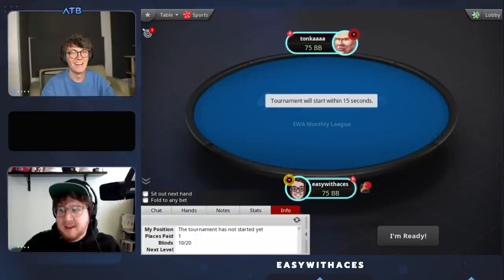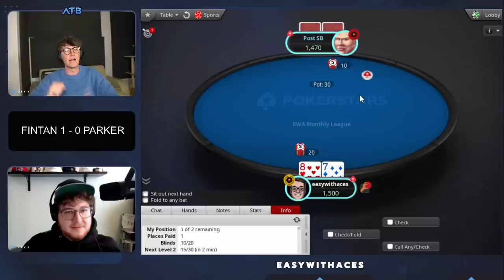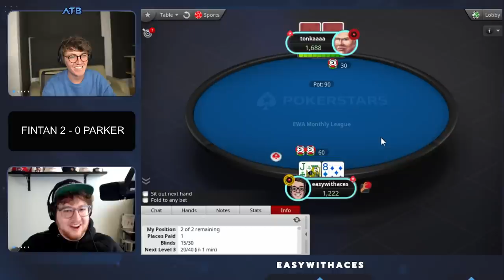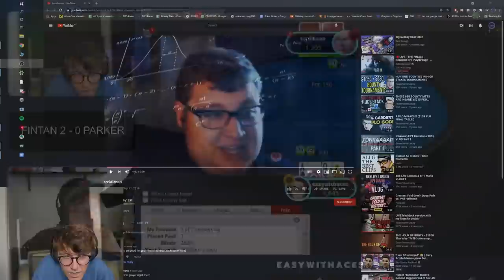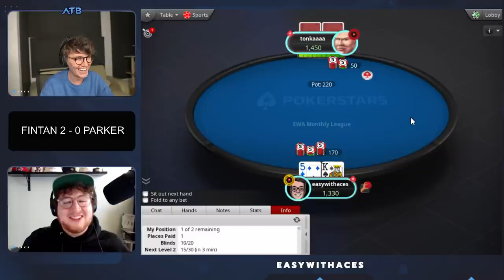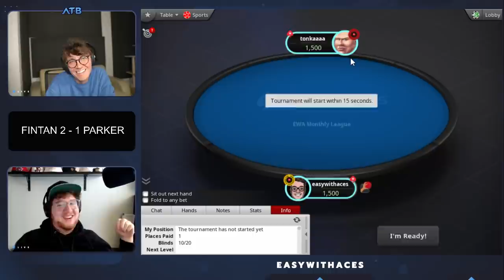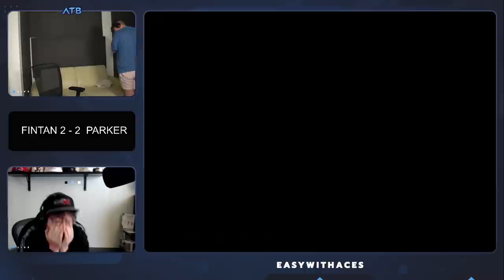Heads up VS Tonkaaaap for $1,000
In this video "Heads up VS Tonkaaaap for $1,000" I played a heads up vs Tonkaaaap, Parker Talbot, for $1,000. We played 5 games with a starting stack of 75bb and a fast format. The heads up format is tricky and I hope you can learn something of my plays and mistakes. Tonkaaaap is a legend at playing poker, but did I manage to get the win? Watch the video and find out!